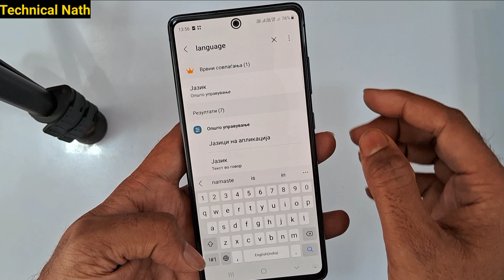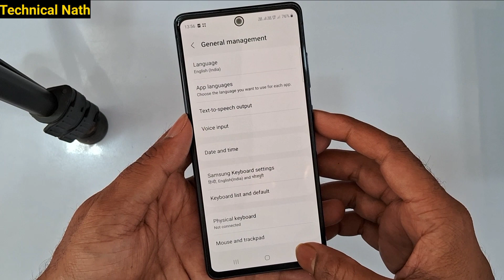How To Change Language Samsung Mobile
Samsung Mobile Change Language || Samsung Mobile ka language change kaise kare